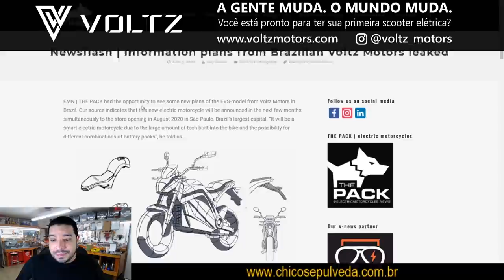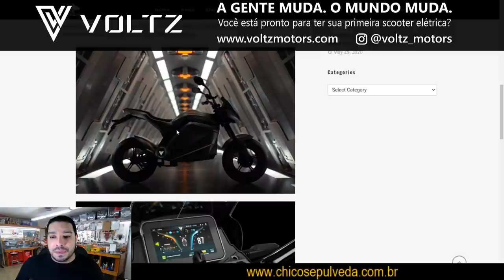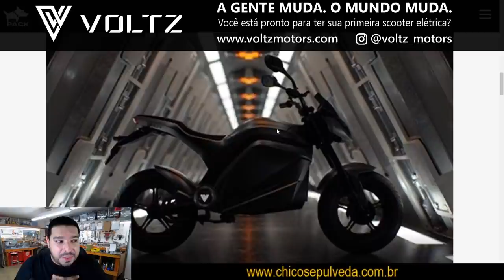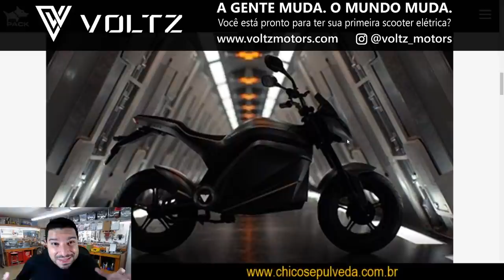Voltz EVS - Será a nova MOTO ELÉTRICA DA VOLTZ MOTORS?